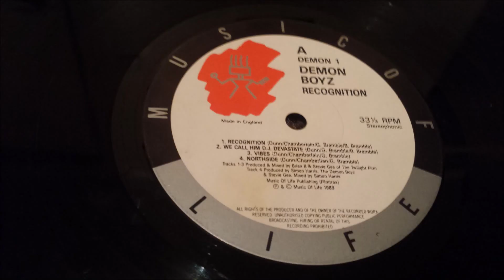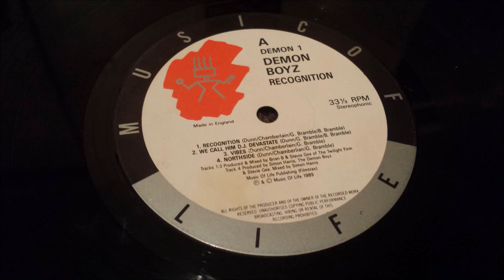Demon Boyz - Northside